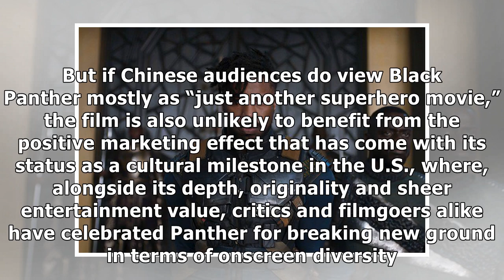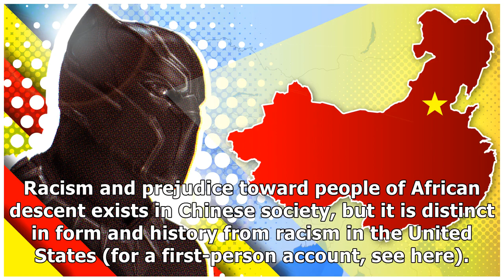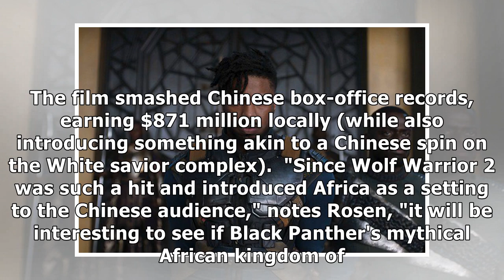Box Office: Will 'Black Panther' Conquer China?